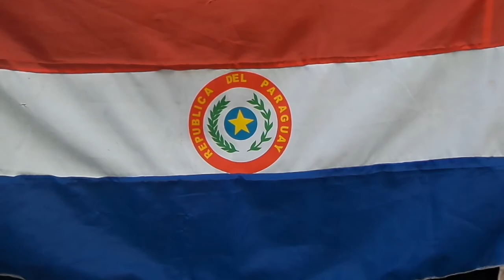"Sangre Guaraní" en el Día del Respeto a la Diversidad Cultural (Parte 2)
APCS. La música paraguaya con "Sangre Guaraní" en el Día del Respeto a la Diversidad Cultural en Villa de Mayo, Partido de Malvinas Argentinas